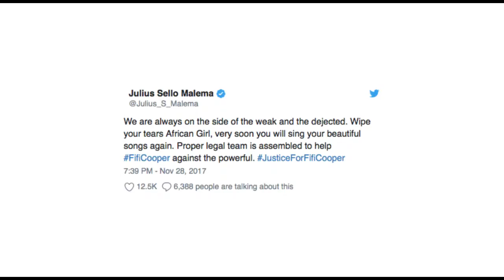Malema saves Fifi cooper